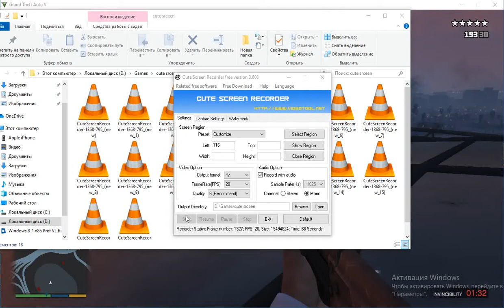GTA MAKS DRIVING X - 19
GTA V AUTO
cars
vehicle
gaming cars show